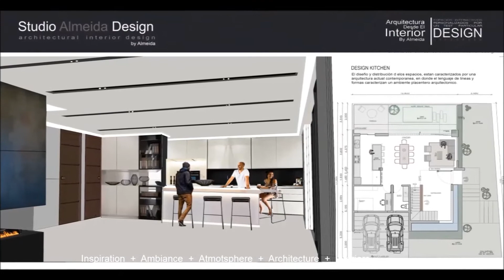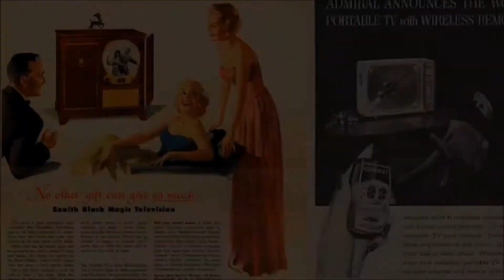REAL ESTATE MEXICO BY RICARDO ALMEIDA Studio AD